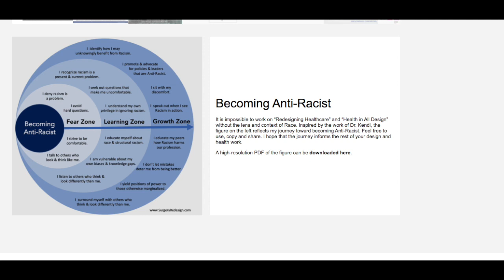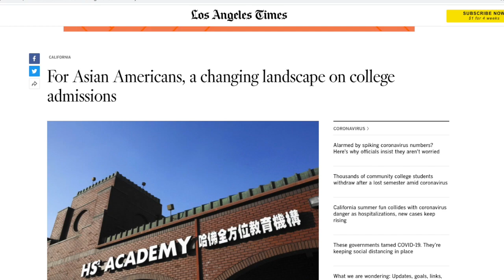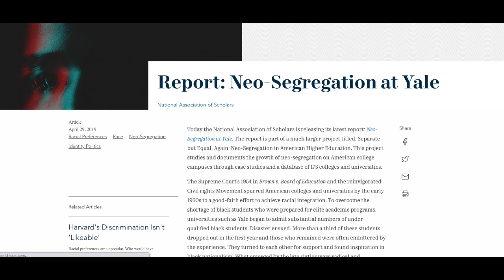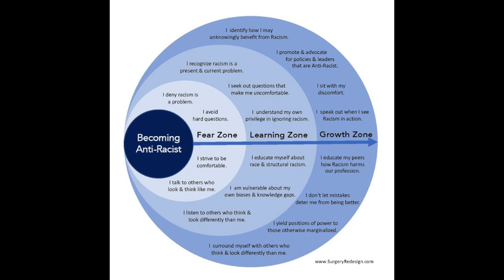The Three Levels of Anti Racism Activism